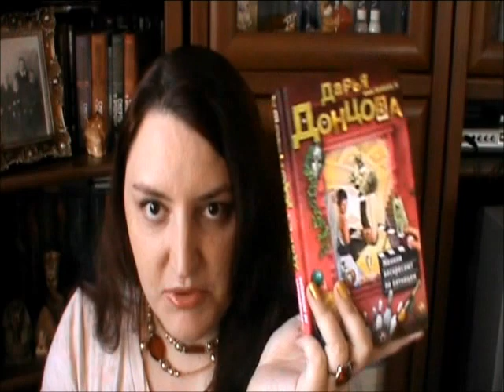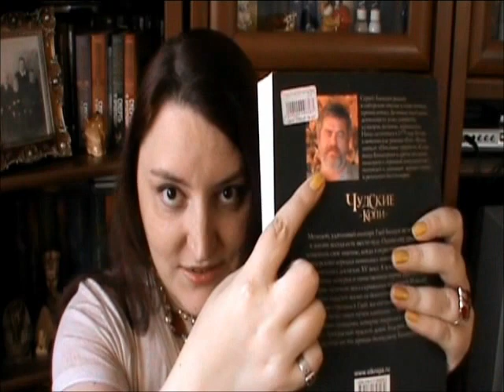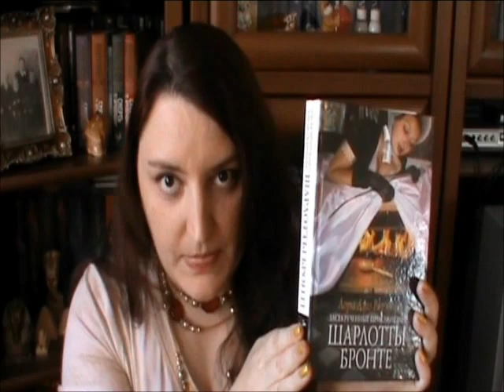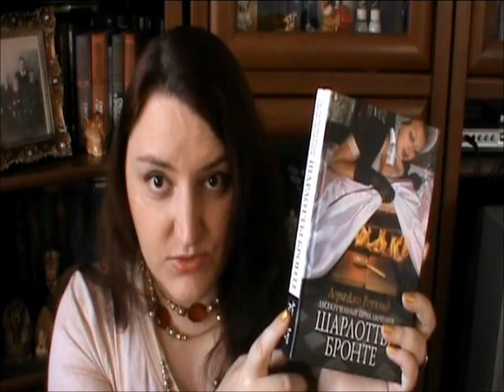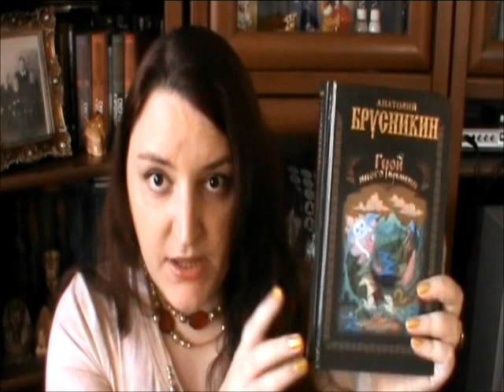Почитаем?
Рассказываю о книжных новинках, которые попали мне в руки не так давно

Извините, я много заикаюсь... И очень тороплюсь ))

1:13 Д.Донцова "Женихи воскресают по пятницам"
1:47 Алексеев "Чудские копи"
3:02 Роуленд "Засекреченные приключения Шарлотты Бронте"
4:44 А.Борисова (Акунин) "Vremena goda"
5:21 А.Брусникин (Акунин) "Герой иного времени"